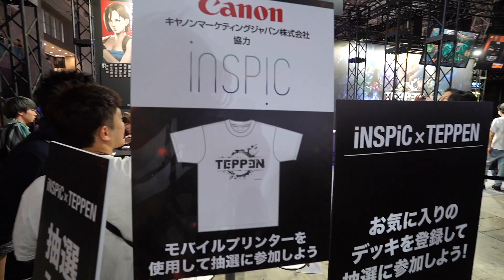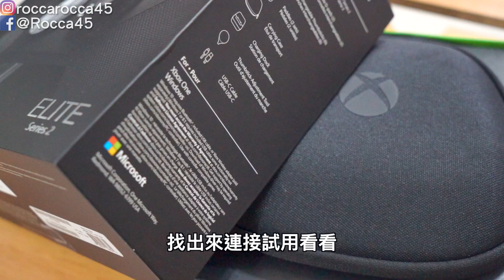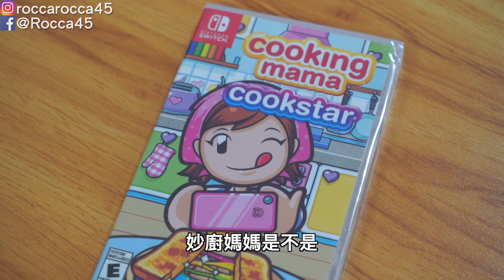【Vlog】 撤離工作室!?來整理一些要拍片的東西回家!〈羅卡Rocca〉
為了健康著想，我在想有些事還是有必要的，雖然大家聚在一起，除了可以工作、聊天、蔣幹話，但缺少健康的話，就麻煩大了！
影片的部份我們還是會繼續拍，因為實在有太多遊戲好玩了，工作室如果有拍片需求，我也還是會繼續過去。

上一部影片 HORI動森包開箱

✔攝影工具:
SONY RX100M5A
Rode VideoMic
Rode VideoMicro